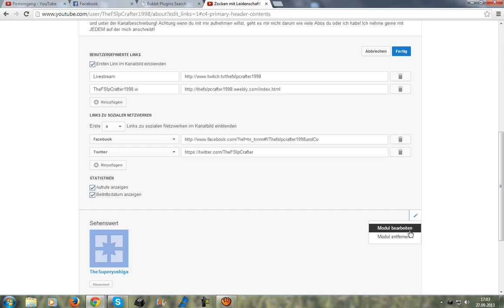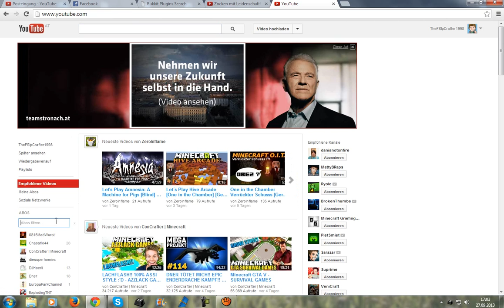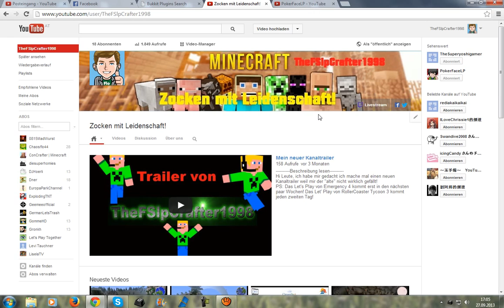Tutorial: Kanäle auf meinem Kanal verlinken [Deutsch]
Bechreibung lesen
Beschreibung folgt...